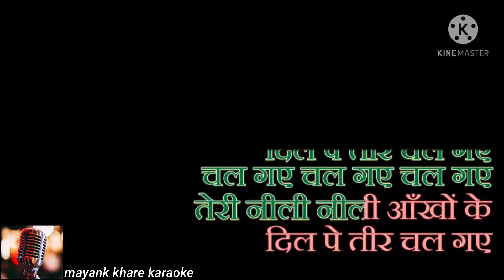TEREE NEELI NEELI AANKHON KARAOK FOR FEMALE WITH SCROLLING LYRICS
Isi tarah ke aur bhi karaoke tracks ke lie mere is channel par visit karen